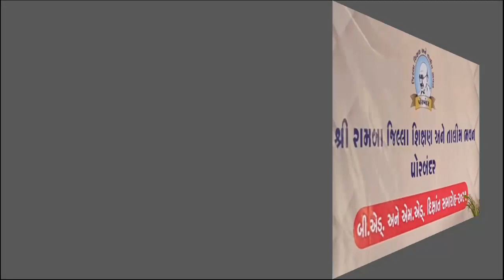બી.એડ. અને એડ.એમ.ના તાલીમાર્થીઓનો દીક્ષાંત સમારોહ, Convocation ceremony, Lecturers Response. PART-1